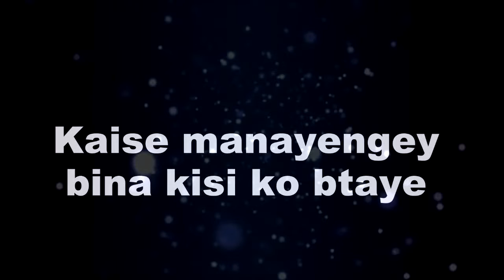INDIA WAALI MAA || CHINU की BHUL के चलते हाथ से गया ये Project